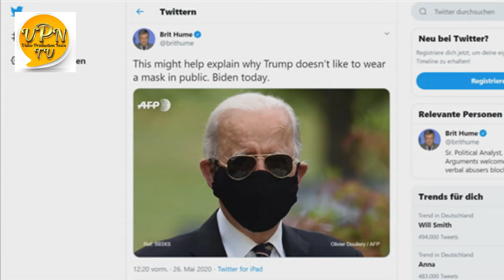U.S PRESIDENT DONALD TRUMP WEAR MASK | FIRST TIME | JOE BIDEN MOCKS TRUMP | CORONA CASES RISES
You can discover the extensive UAE Database from the business market as we totally understand that it is the present worldwide market. I supply you with the very comprehensive UAE Email Database. Take your business to another level by beginning a marketing/Email campaign. If you are on a hunt for the top-quality UAE (DUBAI | SHARJAH | AJMAN | ABU DHABI | ALAIN | FUJAIRAH | RAS AL KHAIMA) Companies Database, then you are at the ideal place.

Video Description:
Coronavirus: Donald Trump wears face mask for the first time
President Donald J Trump Said to Reporters: "I have never been against masks but I do believe they have a time and a place" US President Donald Trump has worn a mask in public for the first time since the start of the coronavirus pandemic. The president was visiting the Walter Reed military hospital outside Washington, where he met wounded soldiers and health care workers. "I've never been against masks but I do believe they have a time and a place," he said as he left the White House. He has previously said that he would not wear a mask and mocked Democratic rival Joe Biden for doing so. But on Saturday he said: "I think when you're in a hospital, especially in that particular setting, where you're talking to a lot of soldiers and people that, in some cases, just got off the operating tables, I think it's a great thing to wear a mask."  The change of tone came as the US recorded 66,528 coronavirus cases on Saturday, a new daily record.

◆◆Turn on the bell icon to get notifications about when we upload!

-This video has no negative impact on the original works (It would actually be positive for them)-This video is also for teaching purposes.-It is not transformative in nature.-I only used bits and pieces of videos to get the point across where necessary. We make these videos with the intention of educating others in a motivational/inspirational form. Our understanding is that it is in correlation to Fair Right Use, however given that it is open to interpretation, if any owners of the content clips would like us to remove the video, we have no problem with that and will do so as fast as possible. We believe these videos are fair use because: They are Transformative in a positive sense; we take clips from various sources to help create an atmospheric feeling that will help people in hard situations in their life. We also do not wish to use the heart of any piece of work that would perhaps decrease the market value of the original content, if anything we hope to promote the content so that people can reach out and subsequently increase the market value. Lastly these videos are to educate people in an entertaining fashion. Given these are very short videos, the short parts we use within them act as a catalyst to further reading.